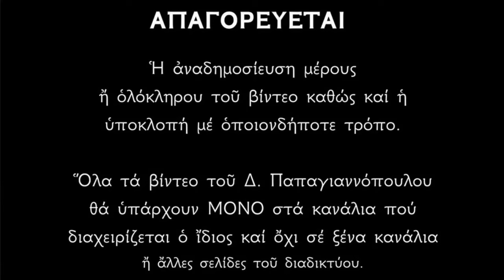🌸 14 Απριλίου - Βίος Αγίων Αποστόλων Αριστάρχου, Πούδη και Τριφίμου | Παπαγιαννόπουλος